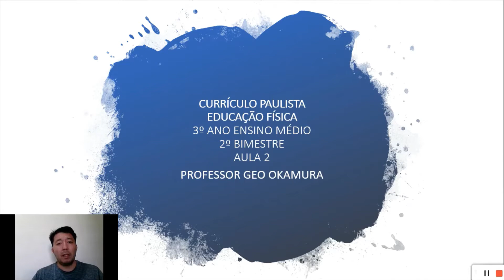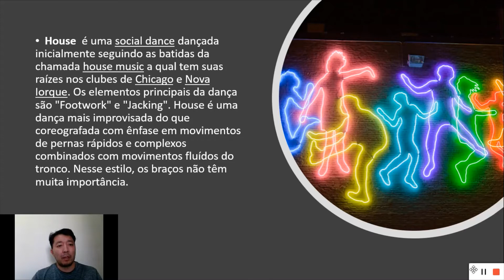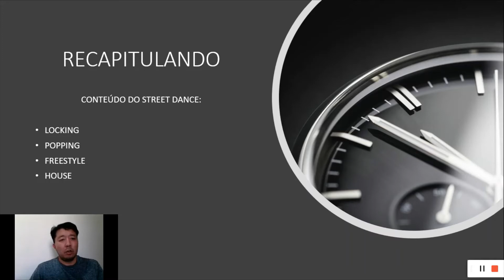Currículo Paulista - Educação Física - 3º ano Ensino Médio - 2º Bimestre - Atividade 2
Currículo Paulista
Educação Física
3º ano Ensino Médio
2º bimestre - atividade 2